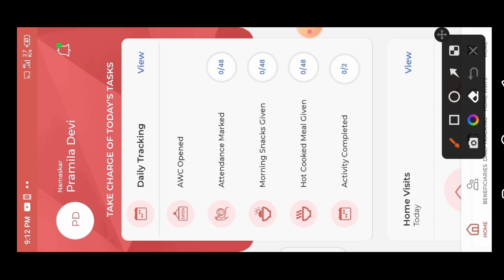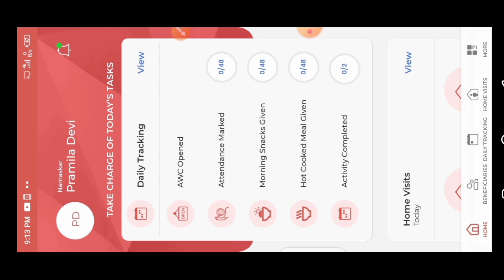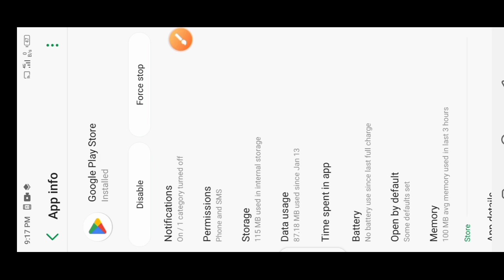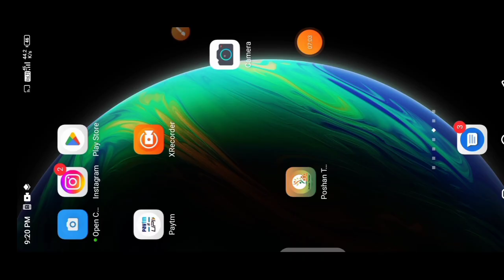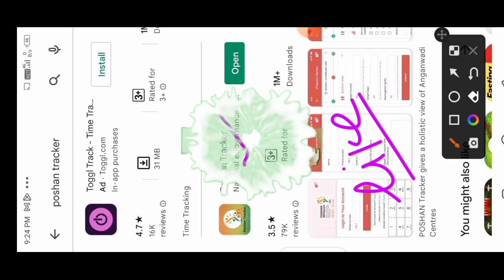Poshan Tracker 18.0|Update नहीं हो रहा है|Play Store से अपडेट कैसे करें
लाइक कीजिए 👍
कमेंट कीजिए...

Anganbari news
Anganwari anpration
Poshan Tracker
Poshahar vitran
Anganwari pmmvy
Anganwari mkuy
Poshan Tracker tikakaran
Bihar anganwari